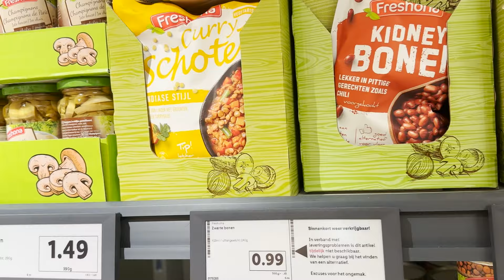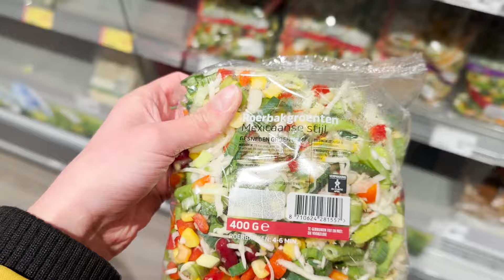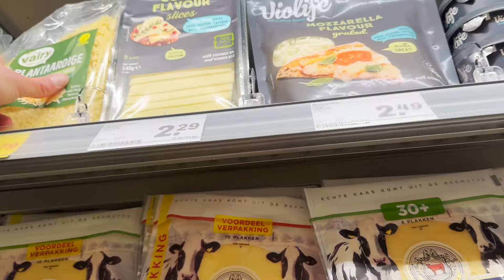PRECIES dezelfde ingrediënten kopen bij LIDL en DEKAMARKT. Welke supermarkt is het goedkoopste?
Gezond en vegan leven met een humoristisch kantje.

Hoi ik ben Jetske en ik eet sinds 2017 vegan. Met mijn video's wil ik jou laten zien hoe leuk, lekker en budget plantaardig en gezond leven kan zijn.

Deze keer kocht ik precies dezelfde ingrediënten bij LIDL en DEKAMARKT om te zien welke supermarkt het goedkoopste is. En het verschil was enorm!! Ik had eerlijk gezegd niet verwacht dat ik zo'n groot verschil zal zien.